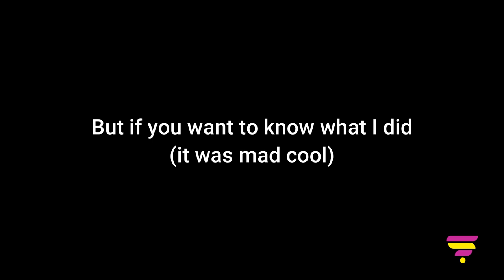BMO - "One of Me" (BEHIND THE SCENES)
Behind the Scenes of BMO's "One of Me" music video directed by StevenVisualz

Shot and edited by Trill